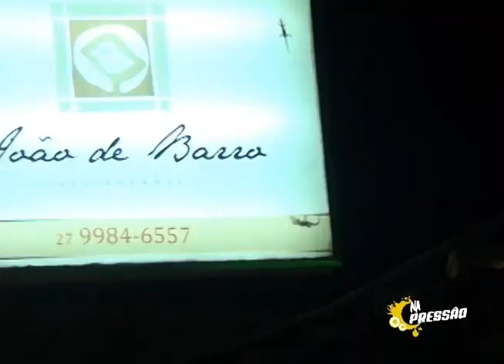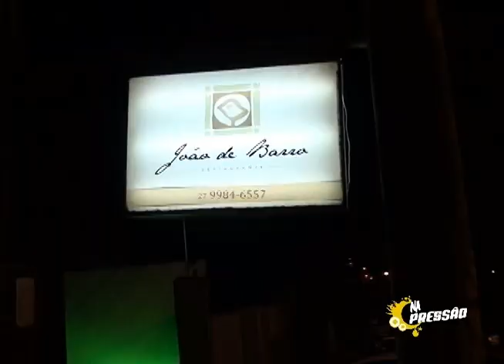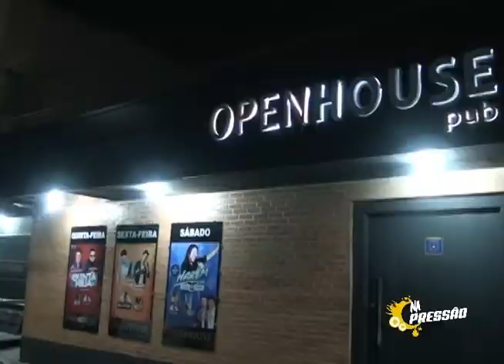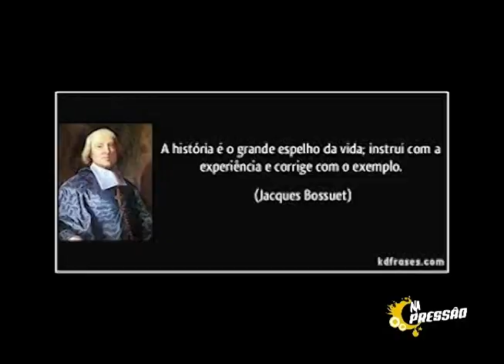Na pressão 02 04 2015